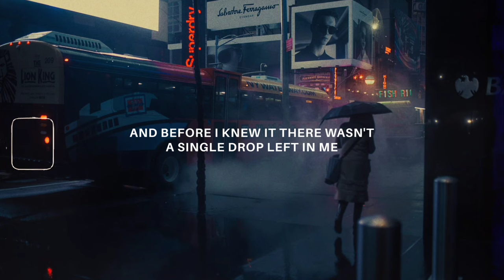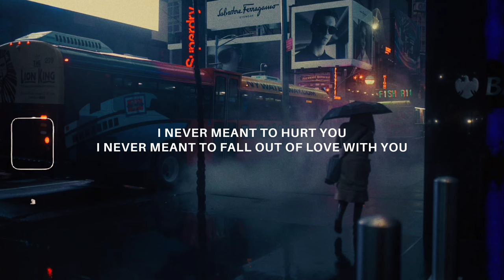Hey, i was just calling x Retire (lyrics) tiktok version